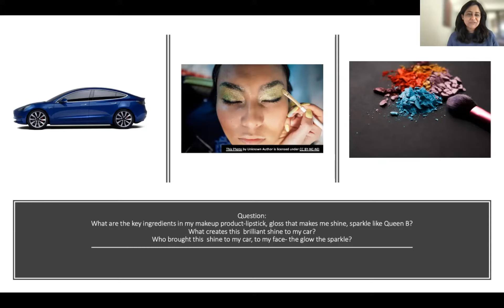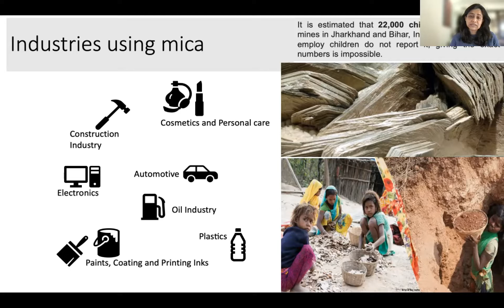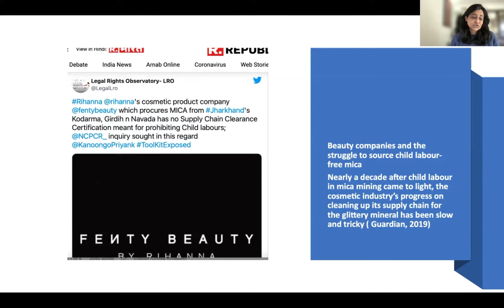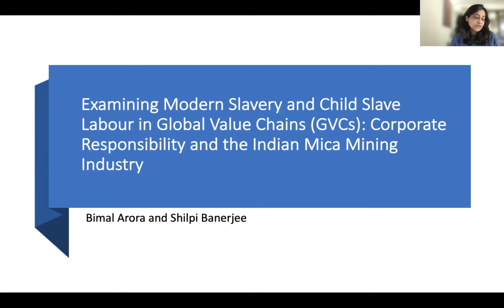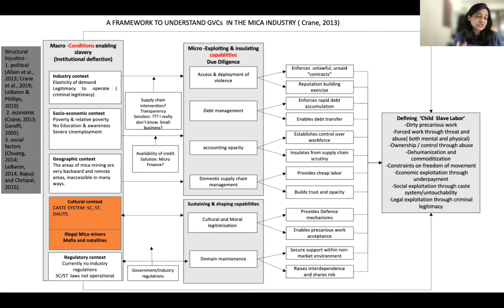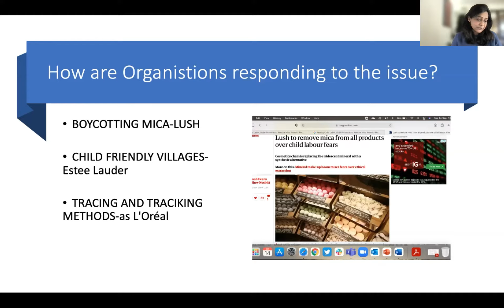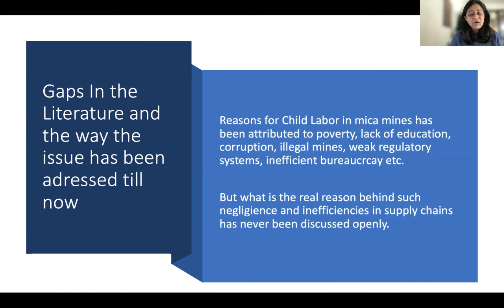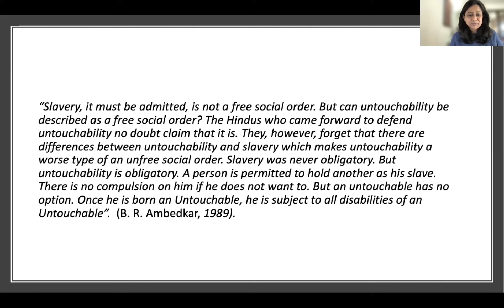יום שני 6 Modern Slavery and the Governance of Global Value Chains” Workshop"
The Business of Modern Slavery in Global Value Chains: The Case of the Indian Mica Mining Sector
Authors: Shilpi Banerjee, American University in Dubai and PROGRESS Project and Bimal Arora, PI PROGRESS Project, Manchester Metropolitan University
Discussant: Tamar Barkay, Tel Hai Academic College